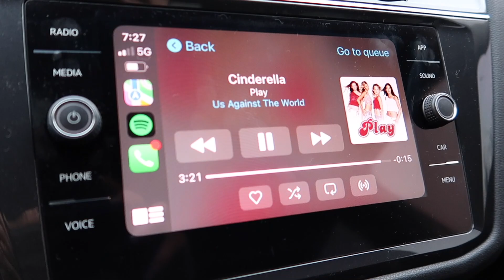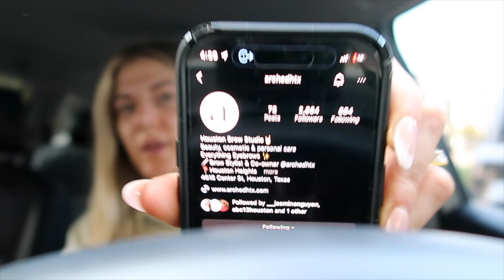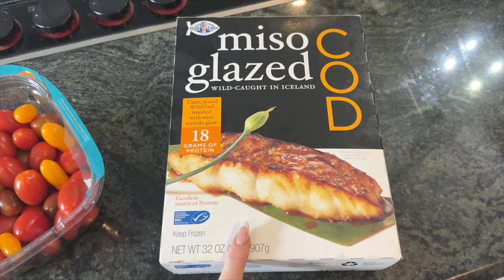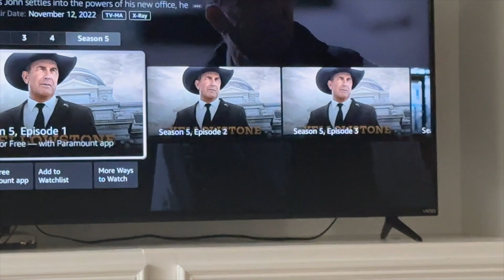VLOG: Trader Joe's New Product, MY NEW CAR, My Fav Recipe & Volunteer at the Dog Shelter with me!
Spend a weekend in my life with me!  Xx, Blair

PRODUCTS MENTIONED:
MY FAVE leggings (size 1 down, I get Small)
Hair waver
SHARK Airwrap
Spray tan products